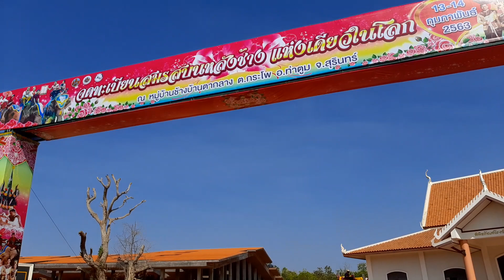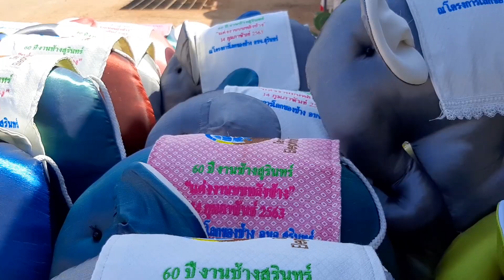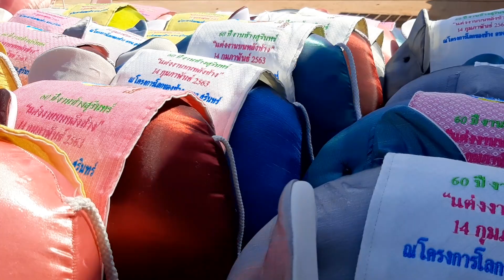ช้างสุรินทร,elephant แต่งองค์ทรงเครื่องอย่างงาม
ช้างหมู่บ้านช้างสุรินทร์ แต่งองค์ทรงเครื่องอย่างงาม เข้าร่วมงานแต่งงานบนหลังช้าง